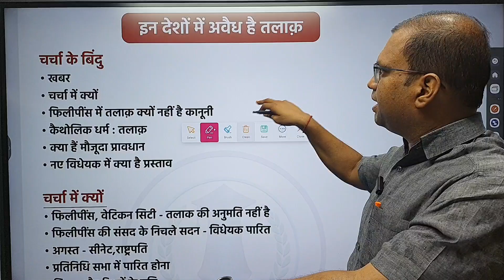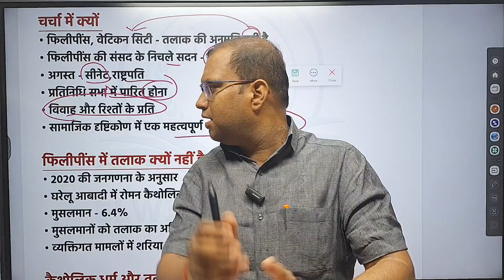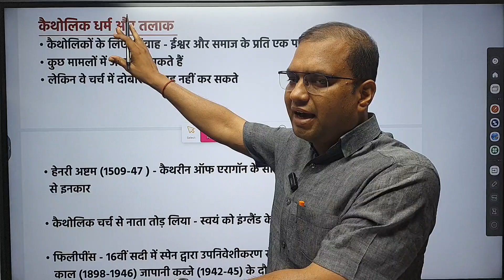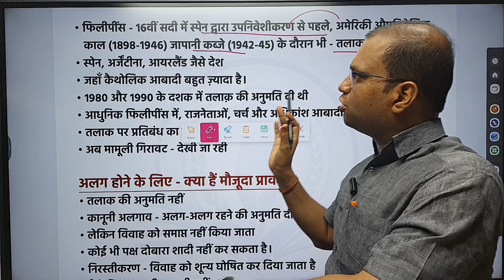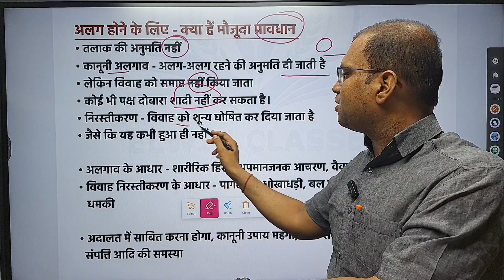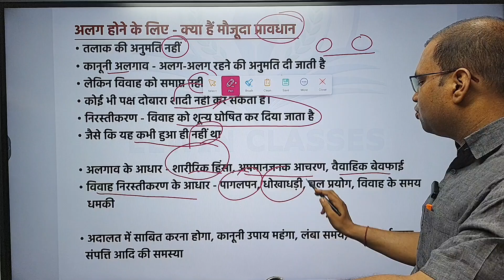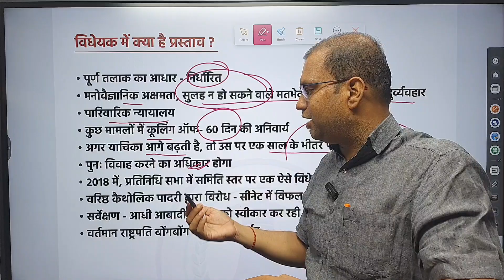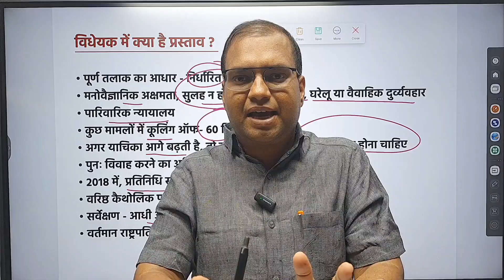In which Countries Divorce is illegal ? Philippines | In news | PCS | ELWIN CLASSES | VIVEK PANDEY